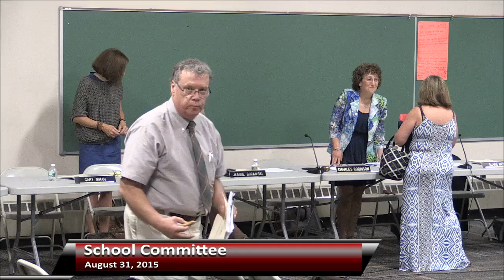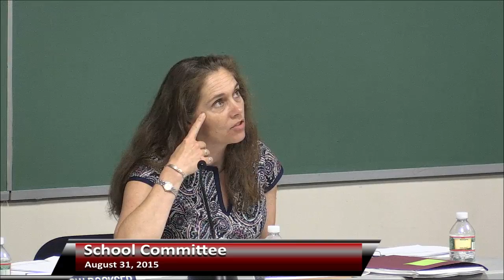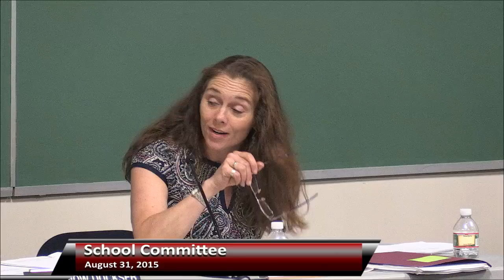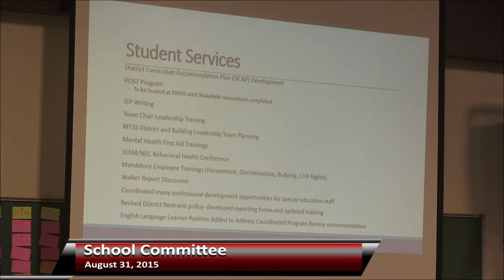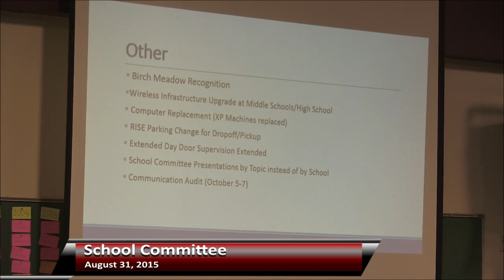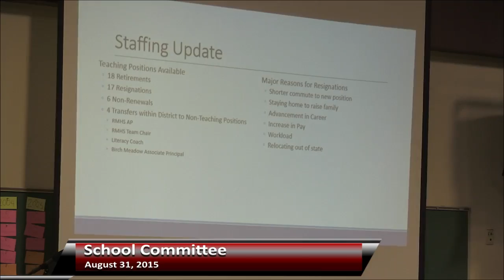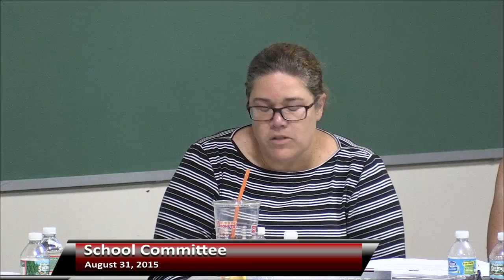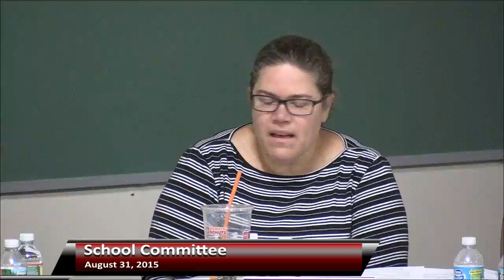School Committee 08.31.2015